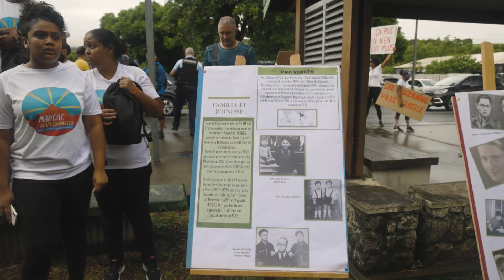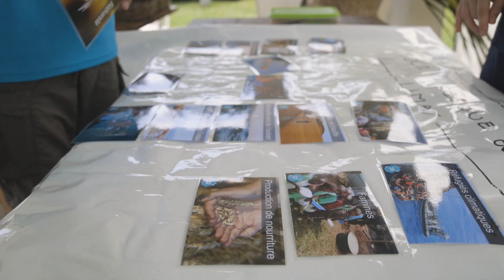Marche Réunionnaise pour le Climat et la Biodiversité 2023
Les 3, 4 et 5 Mars 2023 à été organisée la 4ème édition  de la Marche Réunionnaise pour le Climat et la Biodiversité 2023 à Sainte-Suzanne.